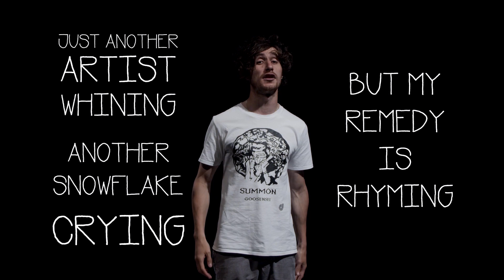Joe Cook - Freelance Stuff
A spoken word piece about a load of different stuff mixed into the catchy title of 'Freelance Stuff'.

Visuals and Animation by Matthew Jenner